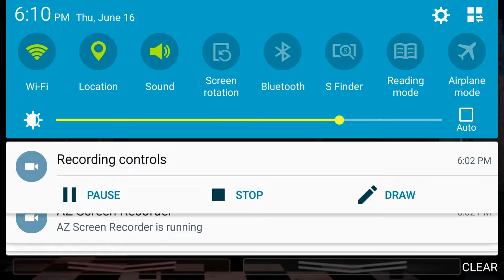Fnaf 2 - Game play #1.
Sorry, I wasn't speaking loud enough i.i, anyways, hope you enjoyed!!